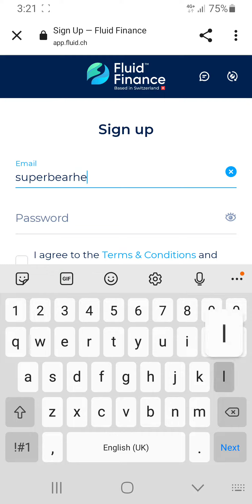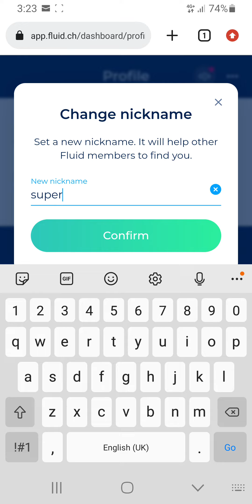Airdrop Fluid Finance - Early Adopter Rewards Decentralised Bank (Takes less than 1min)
Early Adopter Rewards from Fluid Finance. Takes less than 1 minute as shown in tutorial. No KYC needed. Deposit and trade over $100 for additional rewards on top.